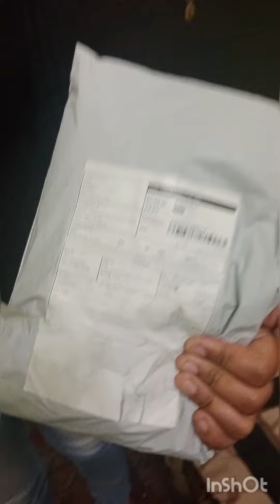Kurta set by meesho